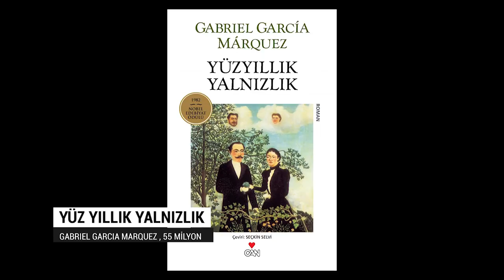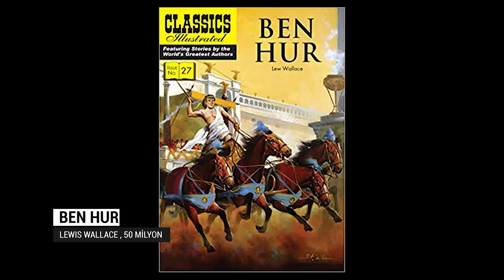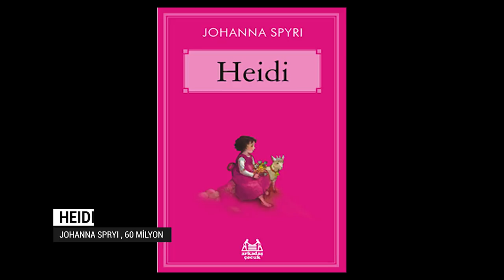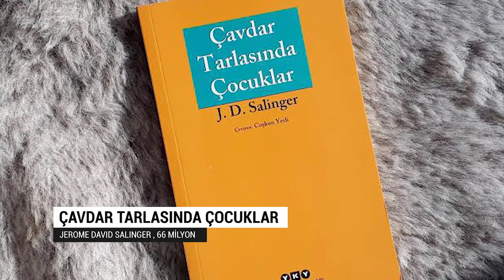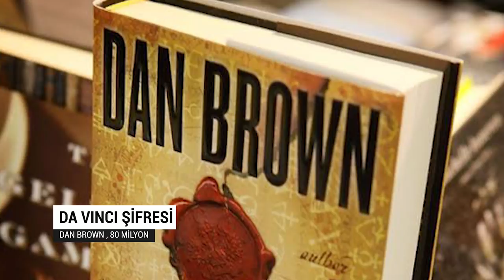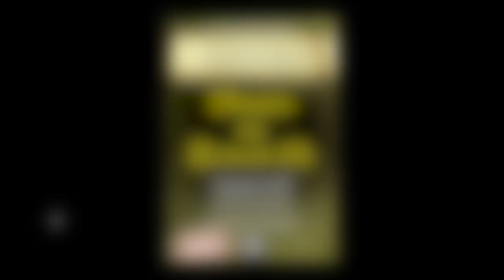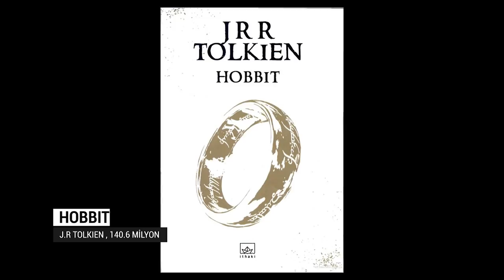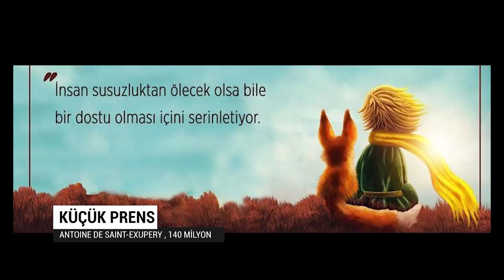Dünya Çapında Milyonlarca Okuyucuya Ulaşan 20 Kitap | Dünyanın En Çok Okunan Kitapları!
Dünya Çapında Milyonlarca Okuyucuya Ulaşan 20 Kitap
 | Dünyanın En Çok Okunan Kitapları!

Sizce kitapları değerlendirirken, neye göre kıyaslamalıyız? Kapak tasarımına mı? Ödül alışına göre mi? Onları kaç kişinin okuduğuna bakarak değerlendirmek, evrensel anlamda ne derece ilgi çekici olduğunu görmek bakımından doğru bir karar olabilir. Dünyada bugüne kadar birçok kitap yayımlandı. Bunlardan birçoğu filme uyarlandı, tiyatro oyunu olarak sahnelendi ya da çeşitli ürünlere çevrilerek edebiyatseverlere sunuldu. Şimdi sizler için dünya çapında milyonlarca okuyucuya ulaşan 20 kitabı tanıtacağım.